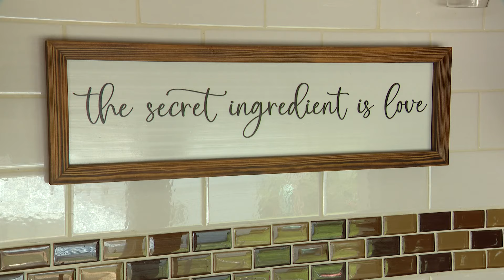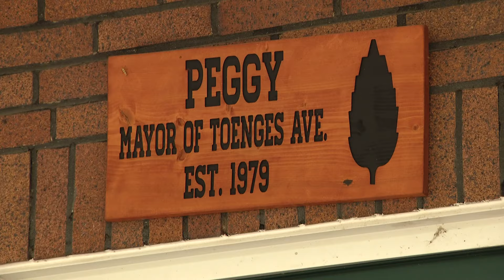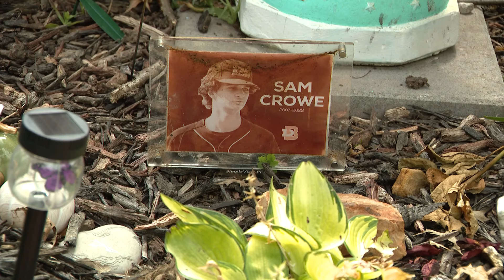Grandma's breakfast club: How tragedy transformed into a recipe for healing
Grandma Peggy has lost her grandson in a car accident but has inherited several grandchildren in her grief.